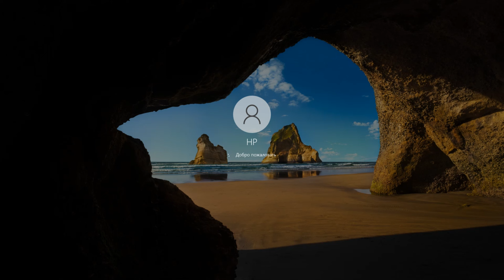Быстрый запуск Windows 10 (2K)